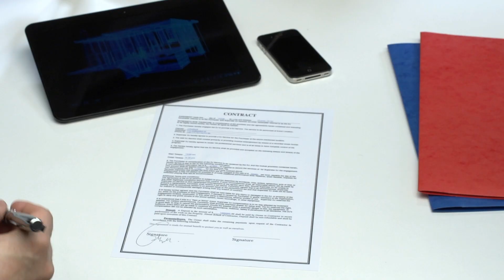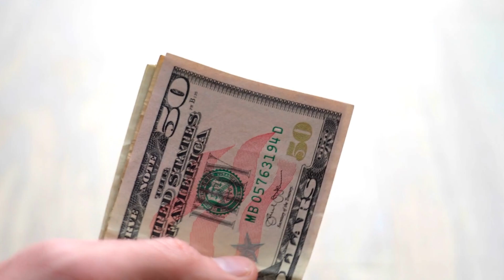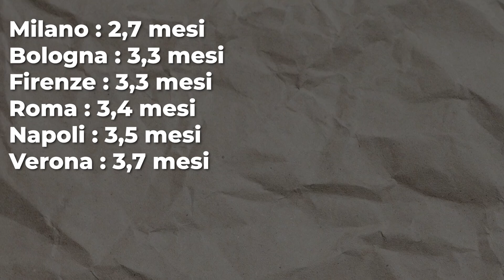Quanto Tempo Serve per Vendere Casa? Scopri le Città Italiane più Veloci e Più Lente - Trade Real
Hai mai pensato a quanto tempo ci vuole per vendere una casa nelle principali città italiane? 🔍 Scopri quali sono le città in cui le case si vendono più velocemente e quali richiedono più tempo. Milano guida la classifica con un tempo medio di vendita inferiore a 3 mesi, mentre a Bari ci vuole più del doppio! 📊
Classifica delle città italiane:
Milano: 2,7 mesi
Bologna: 3,3 mesi
Firenze: 3,3 mesi
Roma: 3,4 mesi
Napoli: 3,5 mesi
Verona: 3,7 mesi
Torino: 4,1 mesi
Catania: 4,4 mesi
Palermo: 4,5 mesi
Genova: 4,5 mesi
Venezia: 4,9 mesi
Bari: 5,5 mesi
Analisi delle tempistiche: Questi dati si riferiscono ai primi 6 mesi del 2024 e forniscono una panoramica chiara del mercato immobiliare nelle grandi città italiane. Se stai pensando di vendere casa, sapere quanto tempo potrebbe volerci è fondamentale per pianificare al meglio.
📌 Risorse utili:
• Contattaci per una consulenza gratuita e personalizzata📲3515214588
• Seguimi Emanuele Rubicondi sui social media per aggiornamenti quotidiani

💬 Lascia un commento se hai domande o vuoi condividere la tua esperienza nel vendere casa nella tua città!